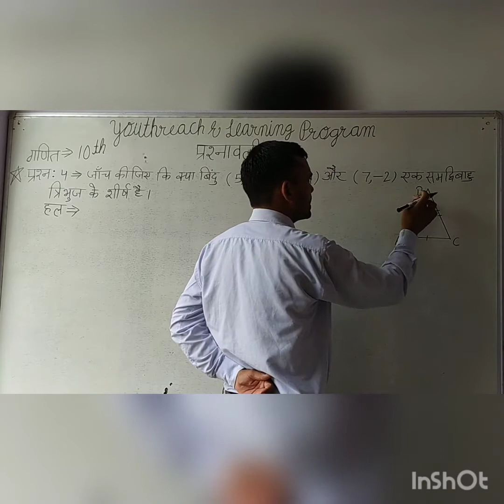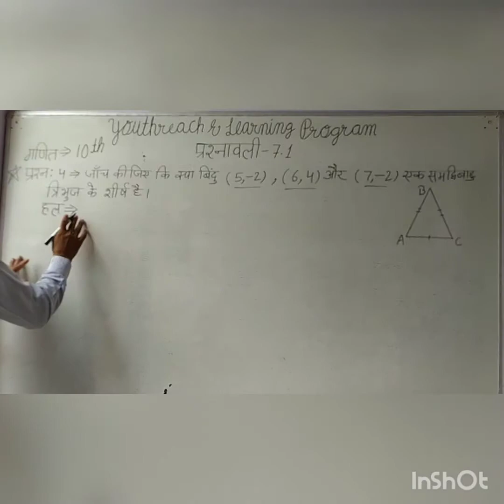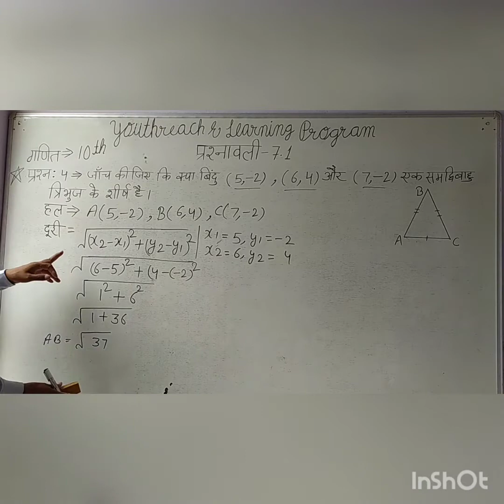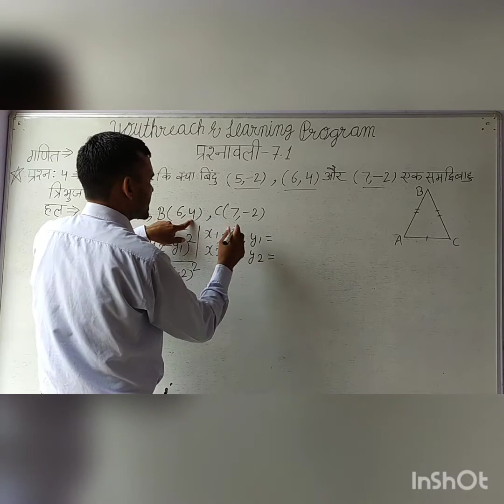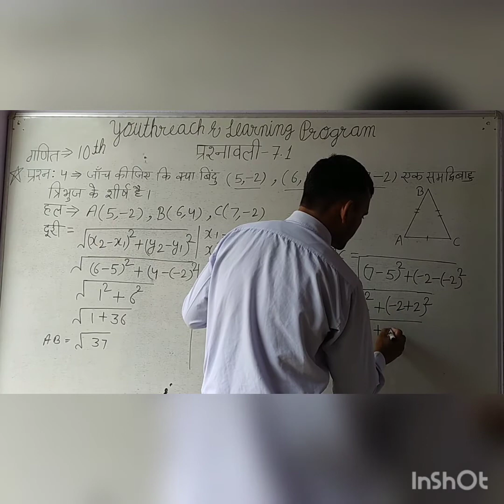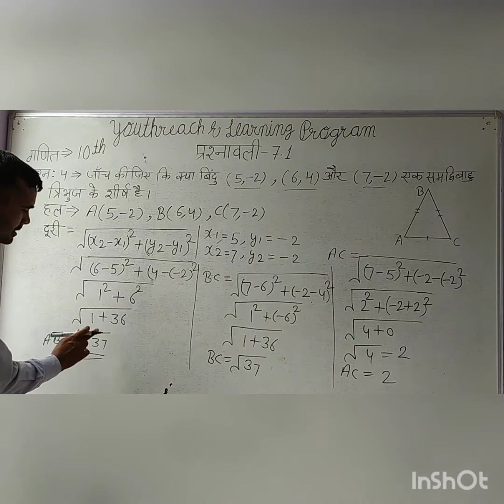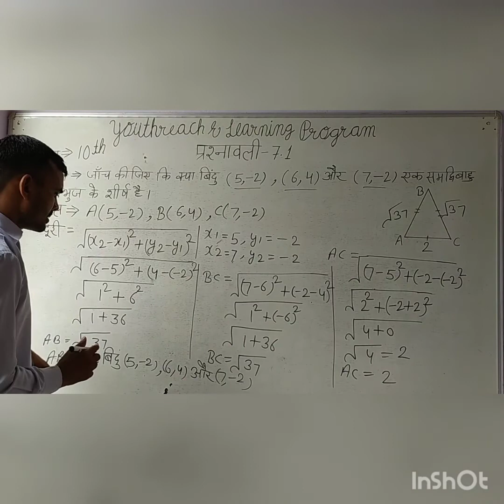Chapter -7th,Exercise -7.1 Que.-4 Class 10th